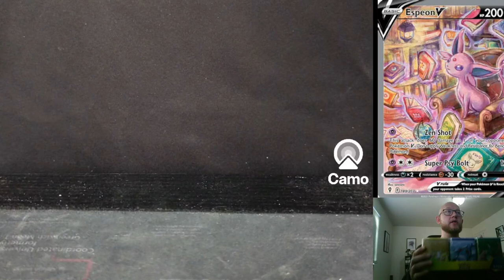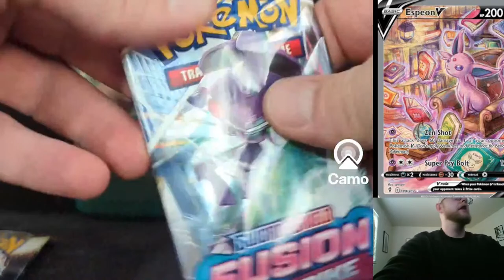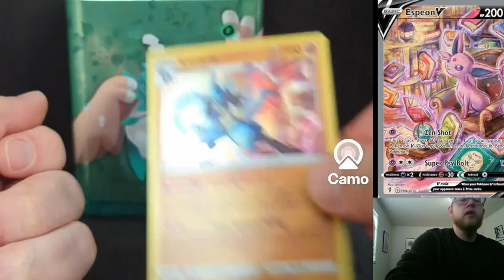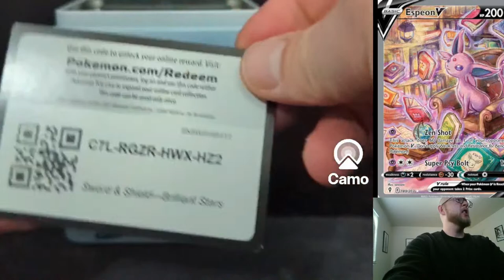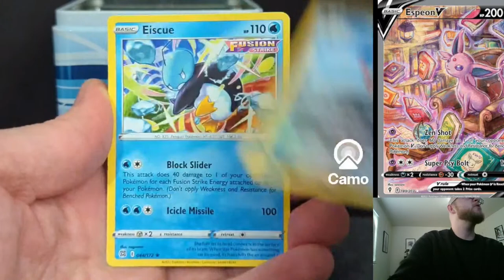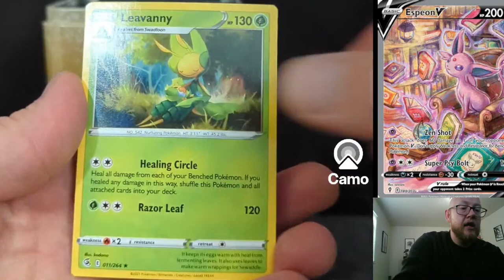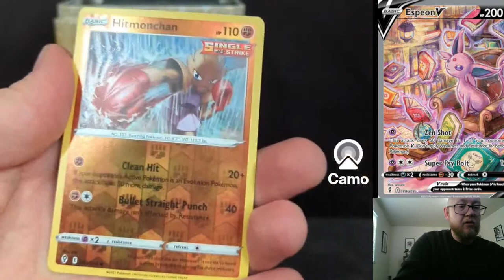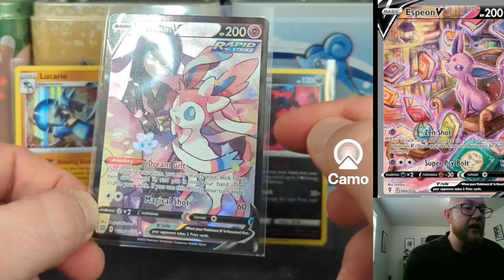Can I Make My Money Back Off A COSTCO Tin I Bought for $22 ??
Opening a Costo Tin I bought for only $22 with 3 Evolving Skies, Fusion Strike, and Brilliant Stars packs??